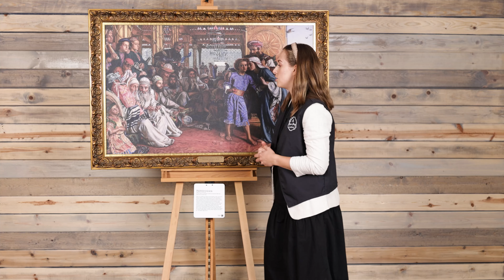The Finding of the Saviour in the Temple by William Holman Hunt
Art facts:

Artist: William Holman Hunt
Currently аt Birmingham Museums Trust in the United Kingdom
Original size: 55.5” х 33.75” inches
This work is linked to Luke 2:45-47